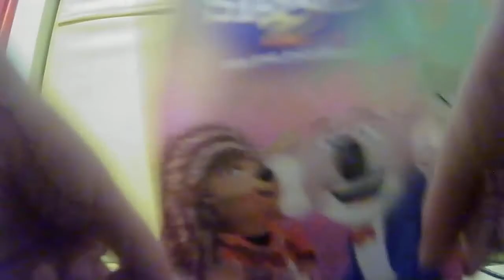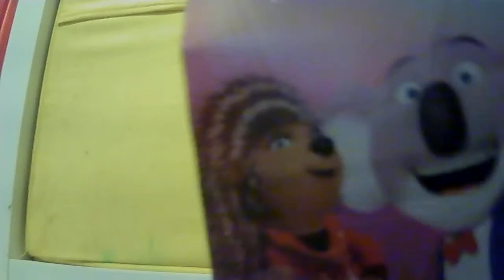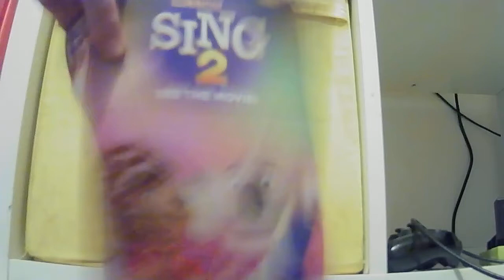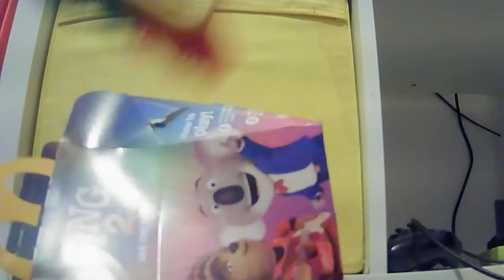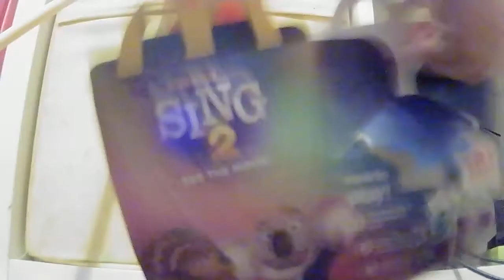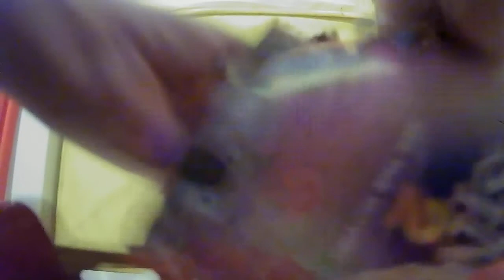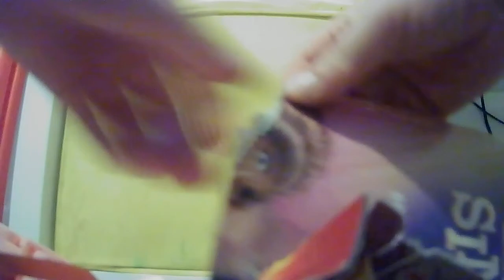Brush pig water gun and gun beats up happy meal McDonalds sing 2